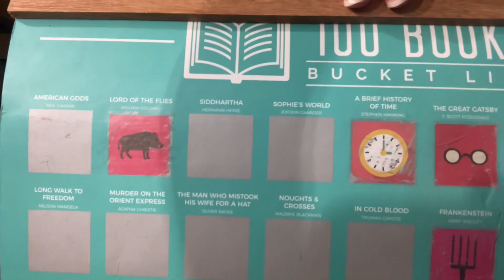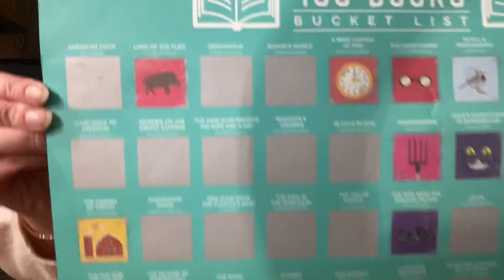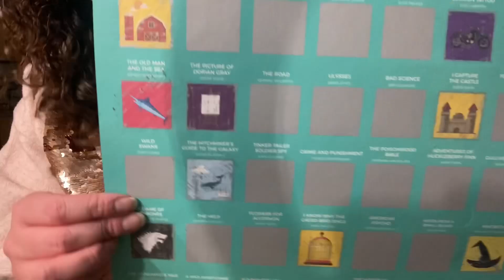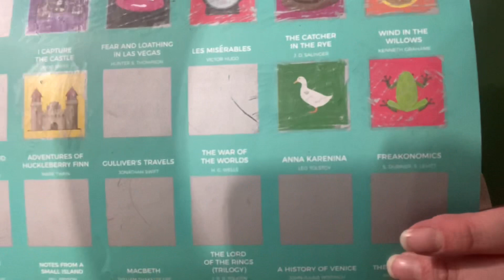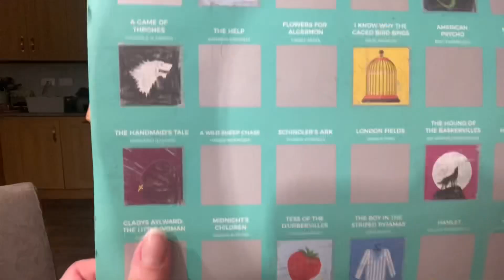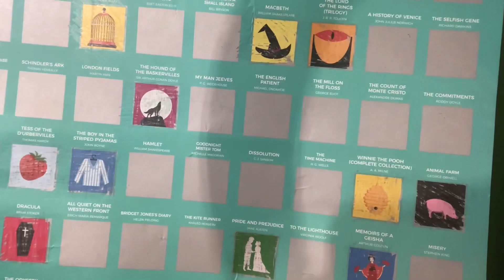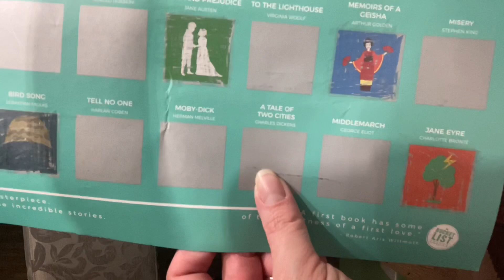100 Book Bucket List - Check In & 2023 Priority Books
So today I am going to see if I read the 10 books from the 100 Book Bucket List for 2022 and choosing the 10 I am going to try to read in 2023

Books Mentioned:

Do Androids Dream of Electric Sheep by Philip K Dick
The Complete Art of War by Sun Szu
A Brief History of Time by Stephen Hawkings
Siddhartha by Herman Hesse
Naughts and Crosses by Malorie Blackman
Lolita by Vladimir Nabokov
The Colour Purple by Alice Walker
The Old Man and the Sea by Earnest Hemingway
Fear and Lothing in Las Vegas by Hunter S Thompson
Wild Swans by Jung Chang
The Posionwood Bible by Barabara King
The War of the Worlds by HG Wells
Crime and Punishment by Fyodor Dostoevsky
Flowers for Algernon by Daniel Keyes
The Count of Monte Cristo
The Mill on the Floss by George Eliot
My Man Jeeves by PG Woodhouse
Midnights Children by Salman Rushdie
Goodnight Mr Tom by Michelle Magorian

Gem xx

Video Contents

00:00 Intro
01:06 Row 1
02:06 Row 2
02:30 Row 3
03:25 Row 4
04:26 Row 5
05:28 Row 6
05:43 Row 7
06:33 Row 8
07:00 Row 9
07:15 Row 10
07:57 In Conclusion